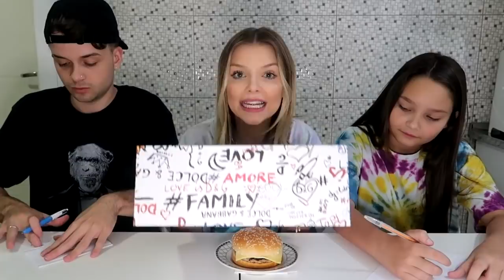ADIVINHE O FILME PELO OBJETO! - Desafio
Eu, Ujoãozinho e a Maria participamos de um desafio pra adivinhar o nome do filme a partir de um objeto. Quem será que ganhou?